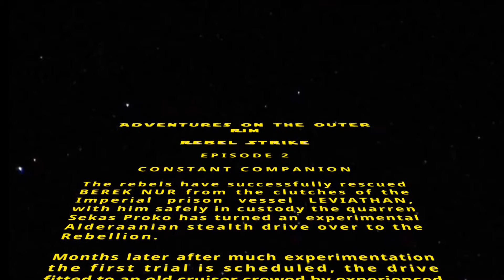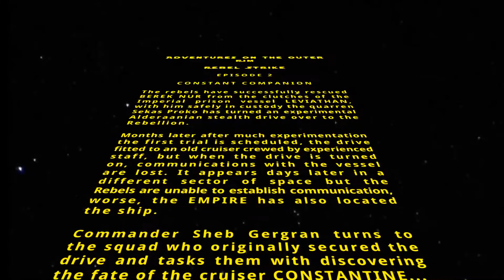Star Wars Intro Crawl - Rebel Strike : Episode II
CONSTANT COMPANION

The rebels have successfully rescued Berek Nur from the clutches of the Imperial prison vessel Leviathan, with him safely in custody the quarren Sekas Proko has turned an experimental Alderaanian stealth drive over to the Rebellion.

Months later after much experimentation the first trial is scheduled, the drive fitted to an old cruiser crewed by experienced staff, but when the drive is turned on, communications with the vessel are lost. It appears days later in a different sector of space but the Rebels are unable to establish communication, worse, the Empire has also located the ship.

Commander Sheb Gergran turns to the squad who originally secured the drive and tasks them with discovering the fate of the cruiser Constantine.